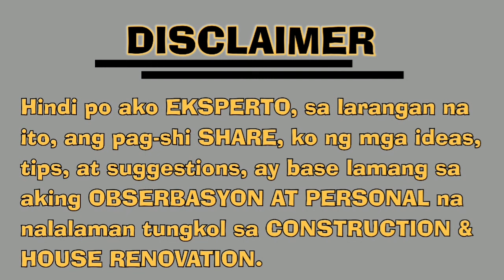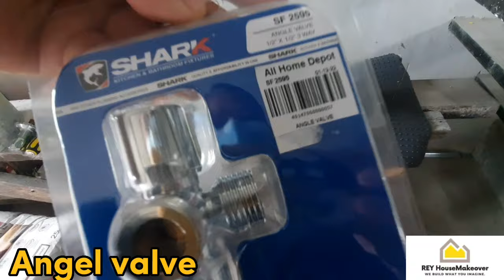ANGELIQUE TH IU,,..Update!! (Pag-install ng TILES sa CR)